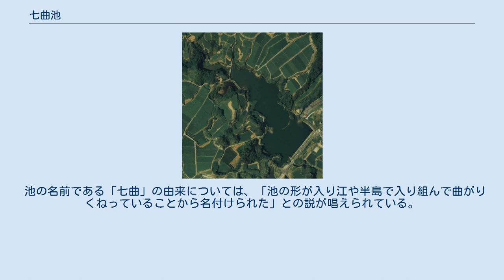七曲池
七曲池（ななまがりいけ ／ なながまり の いけ、英語：Nanamagari Pond）は、静岡県菊川市にある池。
 大井川用水の調整池として利用されており、貯水量は最大19万7000立方メートルに達する。
なお、大井川用水の供用が始まる前は、池周辺地域の田畑を潤すため池として使用されていた。
このような経緯から、周辺の152ヘクタールの農地に対しては、大井川用水とは別に内田用水として毎秒0.31立方メートルが割り当てられている。
池の周辺は、散策などが楽しめるよう整備されている。
 大井川用水は受益地が広範囲に及ぶため、調整池が各地に存在する。
大井川用水の菊川右岸幹線の場合、静岡県菊川市に所在する池ヶ谷池を経由し、七曲池に流れ込んでいる。
いったん七曲池に貯水されることで、その水量を調節している。
その後、七曲池を経由して、静岡県掛川市に所在する近江ヶ谷池に流れ込んでいる。
 江戸時代から1965年前後までは、ため池として利用されており、周囲の田畑の灌漑用に利用されていた。
しかし、当時の貯水量は5万立方メートルに過ぎず、現在に比べかなり小さなため池であった。
その後、大井川右岸用水事業の本格化に伴い、七曲池はこの用水の調整池として活用されることになり、3年間かけて拡張するなどの工事が行われた。
これにより、貯水量は4倍程度に増強された。
 池の名前である「七曲」の由来については、「池の形が入り江や半島で入り組んで曲がりくねっていることから名付けられた」との説が唱えられている。